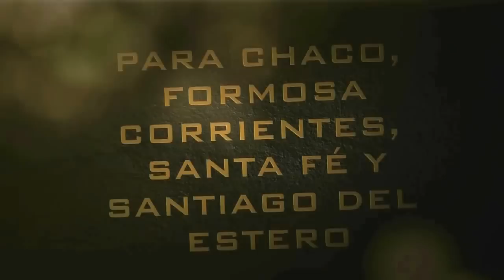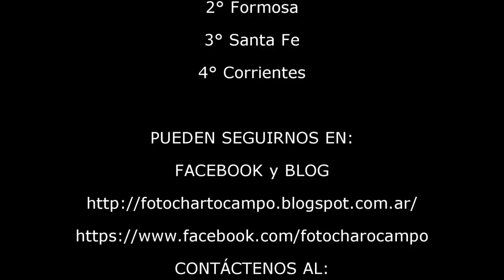COMPILADO HÍPICO SANTA ANA CORRIENTES DOMINGO 22 03 2015